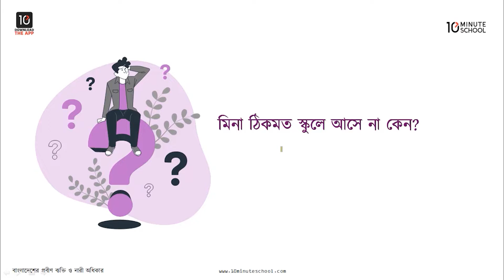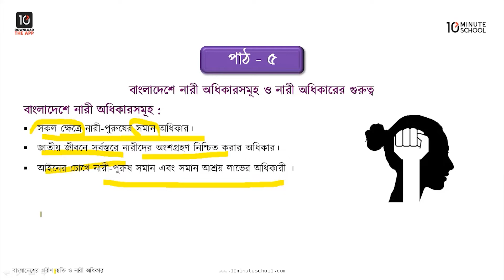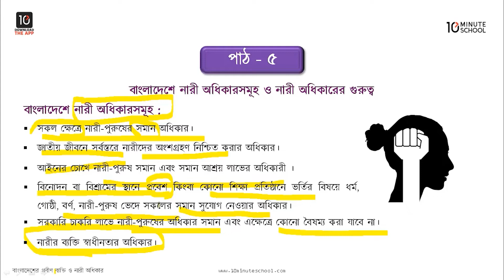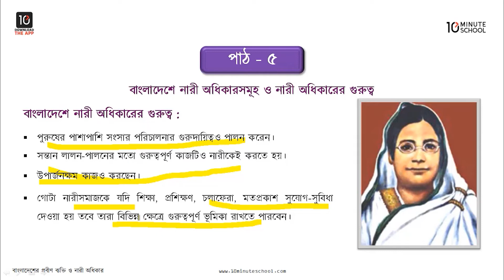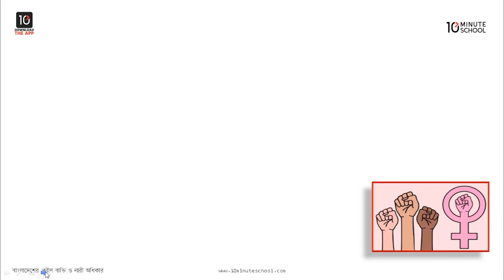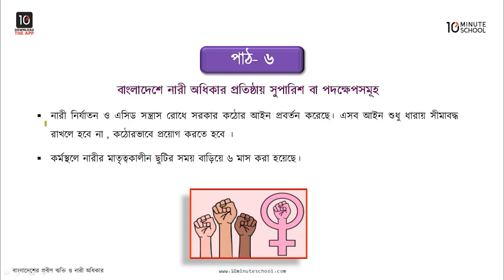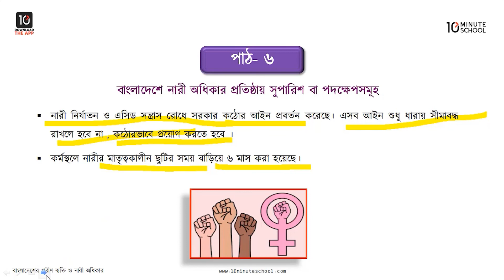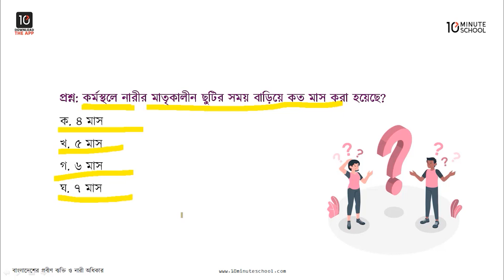অধ্যায় ৯: নারী অধিকার সমূহ ও গুরুত্ব, বাংলাদেশের নারী অধিকার প্রতিষ্ঠায় পদক্ষেপসমূহ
আজকের ভিডিওটিতে আলোচনা করা হয়েছে ৭ম শ্রেণির বাংলাদেশ ও বিশ্ব পরিচিতি বিষয়ের নারী অধিকার সমূহ ও গুরুত্ব, বাংলাদেশের নারী অধিকার প্রতিষ্ঠায় পদক্ষেপসমূহ নিয়ে। প্রতিটি টপিক আলোচনার পাশাপাশি দেওয়া হয়েছে বেশ কিছু প্রশ্নের উত্তর। তাই বিলম্ব না করে এখনই দেখে নিন সম্পূর্ণ ভিডিওটি। শুভকামনা রইল।

Instructor Name: Ishrat Sultana Nishe

00:00 Introduction
01:12 নারী অধিকার সমূহ
04:22 নারী অধিকারের গুরুত্ব
09:28 বাংলাদেশের নারী অধিকারের পদক্ষেপসমূহ